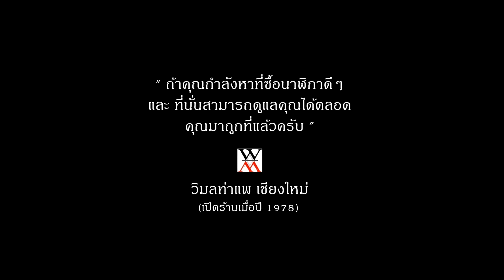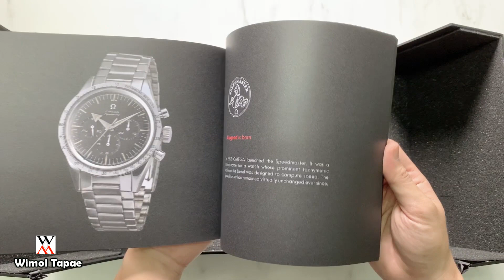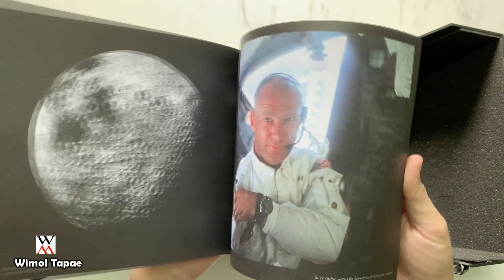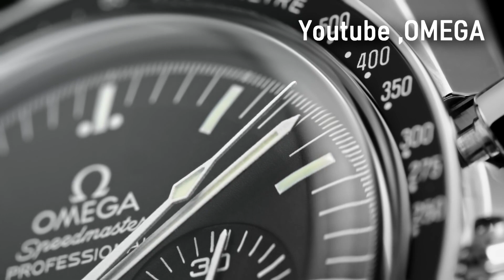ของต้องมี Omega Speedmaster Moonwatch 1863 - Wimol Tapae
**ใบประกันรุ่นนี้ต้องมี 2 ใบนะครับ และตัวนี้เป็นแบบ MANUAL-WINDING คือเป็นไขลานนะครับขออภัย ในคลิปนะครับ แฟนๆ Omega แนะนำและติชมได้เลยนะครับ ^^